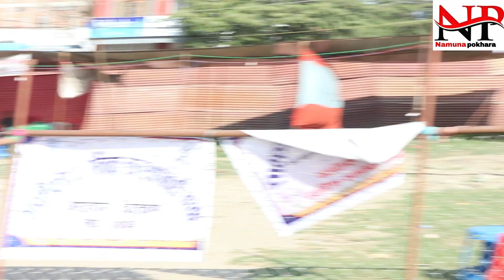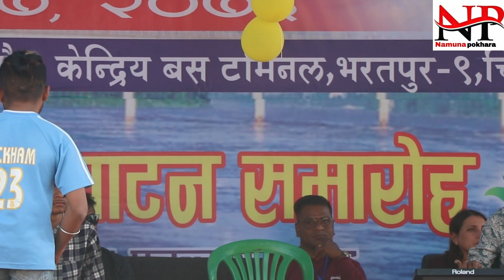आहा!!कति राम्रो आवाज । नेपालका चर्चित गीतहरुमा कडा प्रस्तुती Nepali Remix Song 2077 Namuna Pokhara